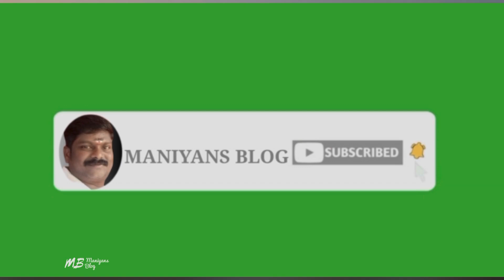പരവൂർ / കൂനയിൽ / ആയിരവില്ലി നെടുംകുതിരയെടുപ്പ് / 2023